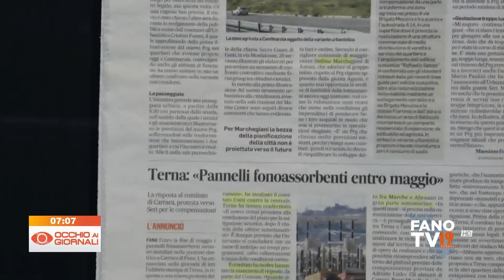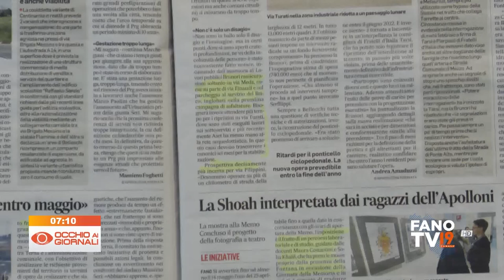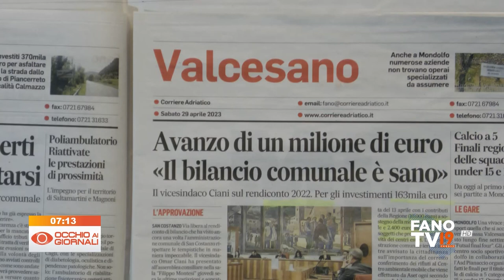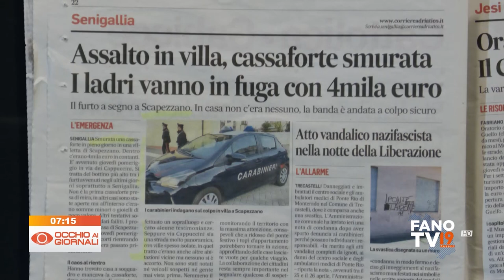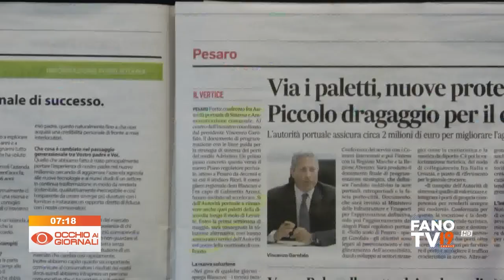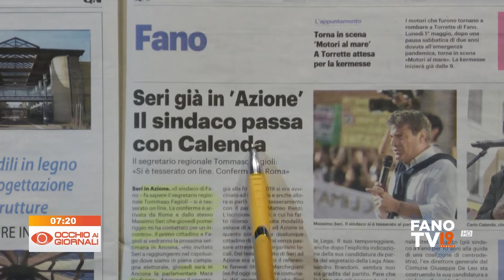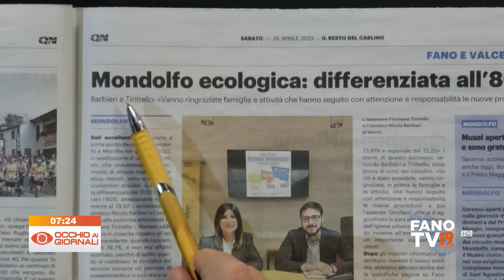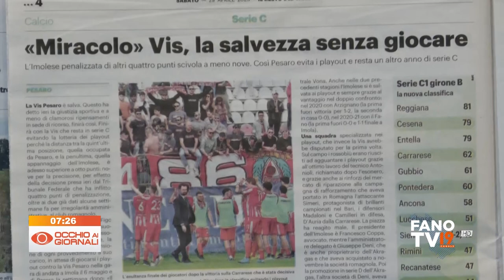Occhio ai Giornali 29 aprile 2023